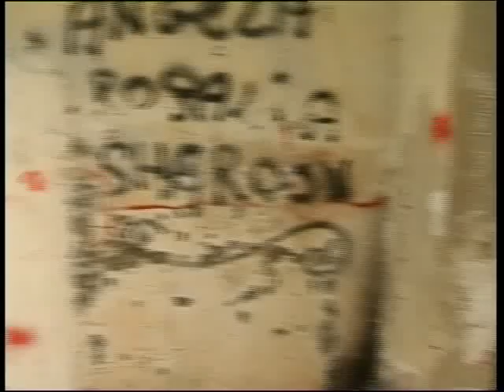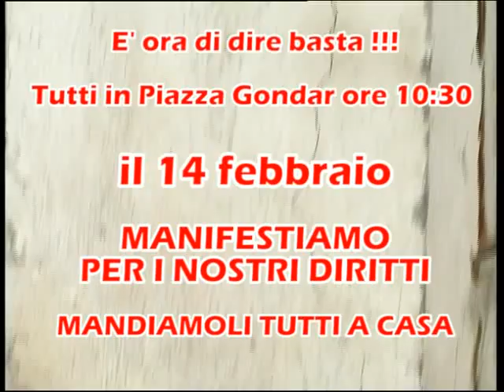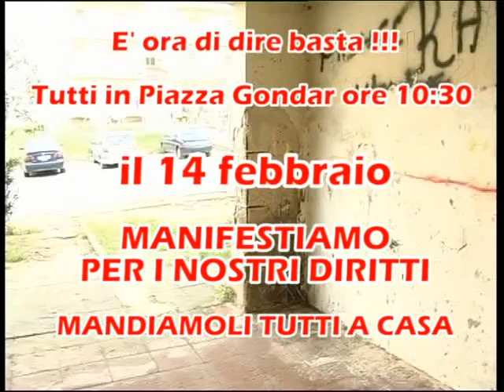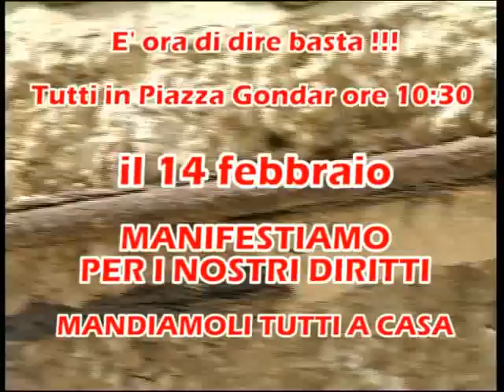TVALFA - LICATA 07/02/2010 - MANIFESTIAMO PER IL DIRITTO ALLA CASA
SERVIZIO - MANIFESTIAMO PER IL DIRITTO ALLA CASA - VILLAGGIO DEI FIORI